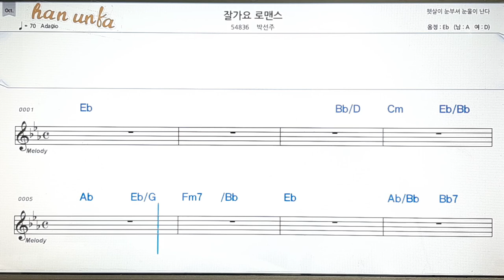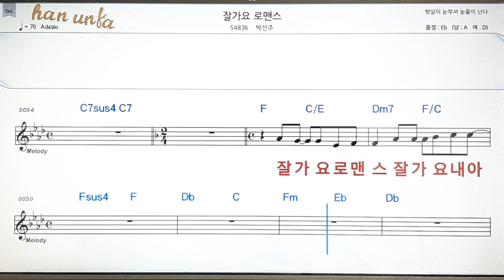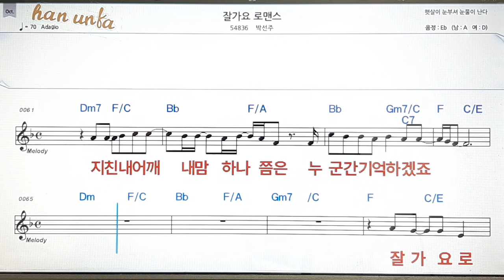잘가요 로멘스/박선주💋노래 반주*기타 코드 악보*가라오케💕Karaoke*Sheet Music*Chord*MR